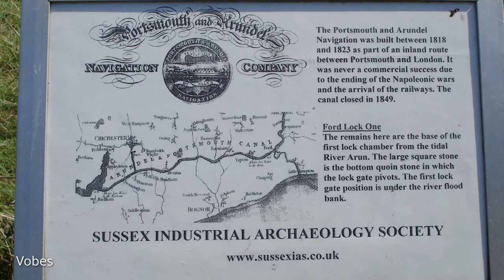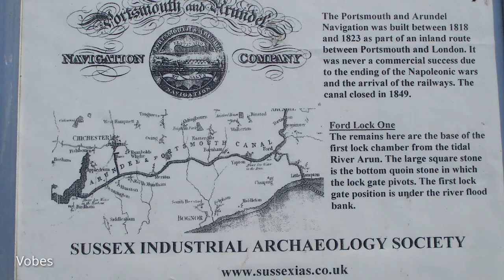Walks in Sussex: Portsmouth and Arundel Canal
I am joined by Martin Snow in the tiny hamlet of Ford as I go in search of the remains of the Portsmouth and Arundel canal. It once joined the river Arun connecting London to Portsmouth. There is little to see now, the ravages of time and lack of preservation have taken it from us. But clues still exist to its location, so Martin and I play detective.

I am Richard Vobes, the Bald Explorer, exploring Britain.